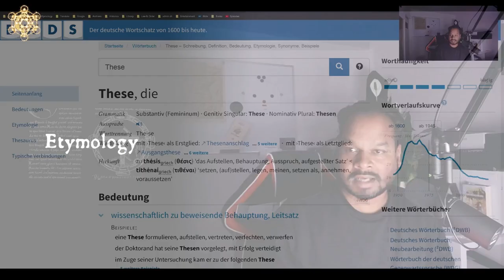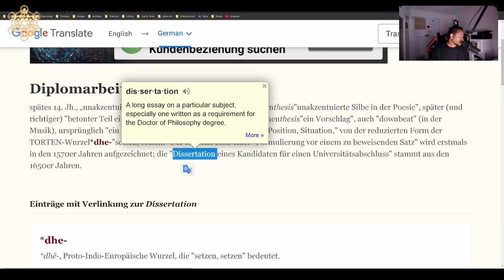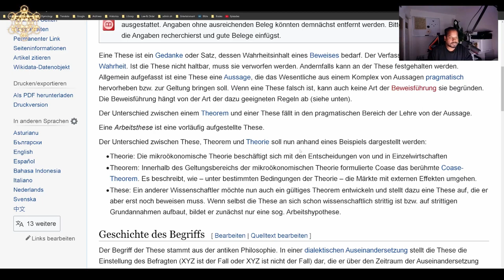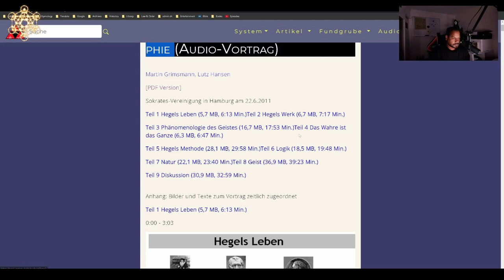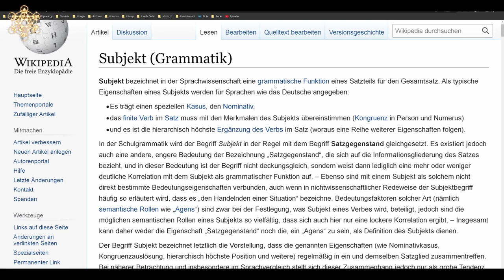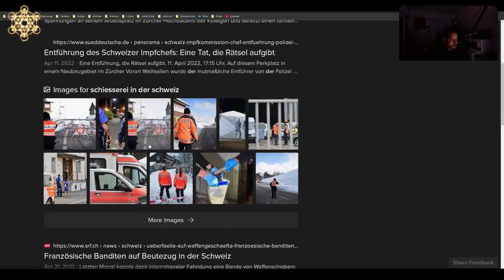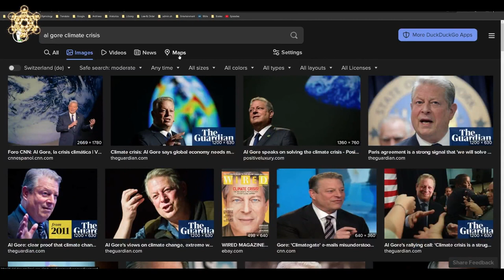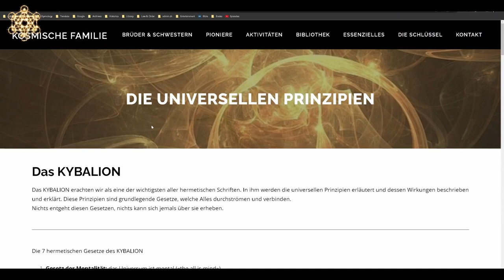TKTV - These - Wort am Sonntag| Etymologie (mehrsprachig)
ZEITSTEMPEL
00:00:00 Einleitung
00:02:55 Etymologie Deutsch
00:09:38 Etymologie im Vergleich
00:13:03 Thesaurus
00:14:54 Diskurs & Überlegungen
01:52:19 Schlusswort